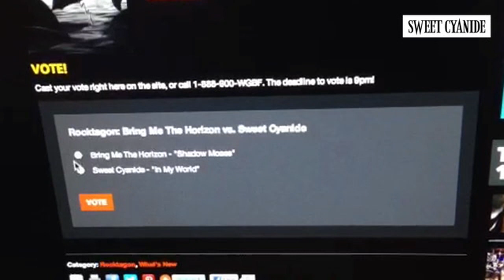VOTE FOR SWEET CYANIDE AT THE 103GBF BATTLE OF THE BANDS